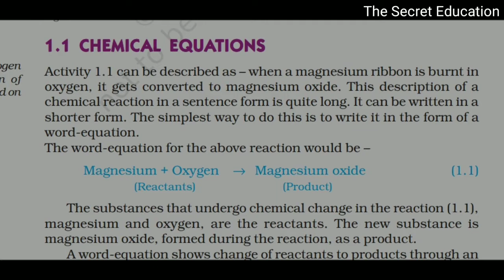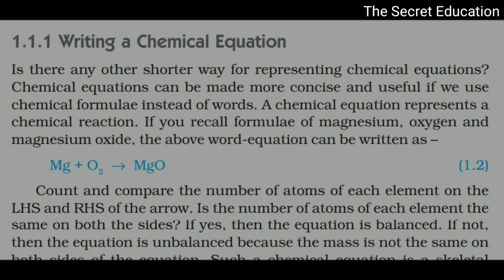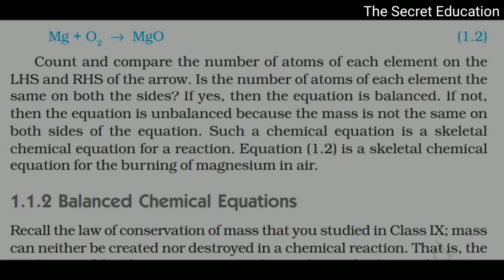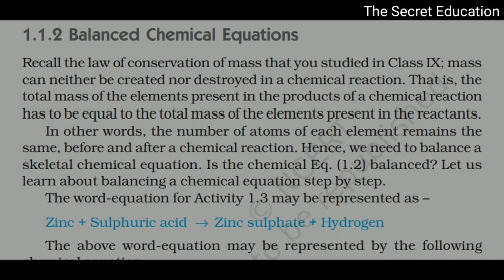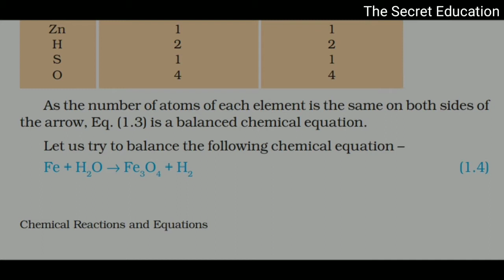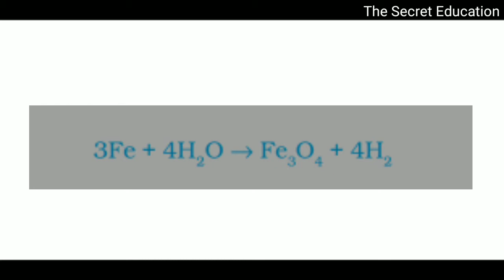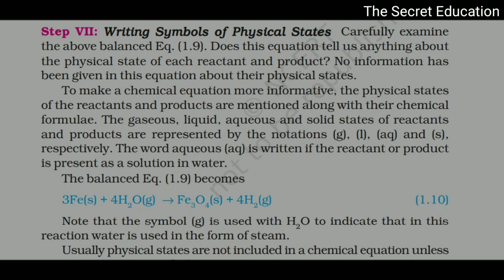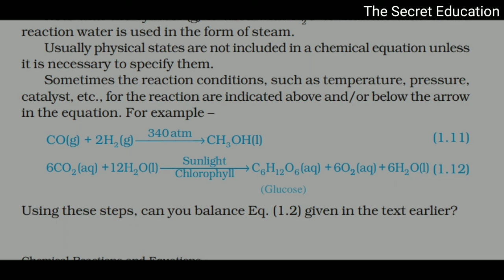#2 | Balancing of Chemical Equation | Chemical Reactions and Equations, class 10th science chapter 1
#2 | Chemical Reactions and Equations | Balancing of Chemical Equation, chapter 1 science class 10th